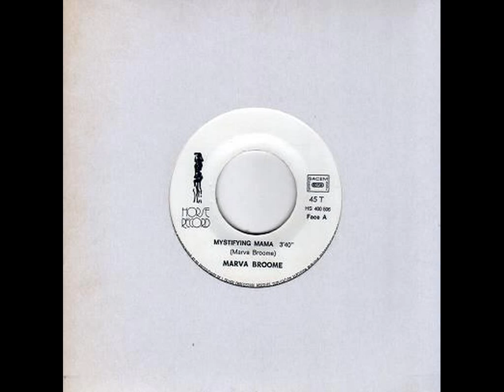Marva Broome & Art Ensemble Of Chicago - Mystifying Mama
7'' Horse Record ‎- HS 400 506 distribution exclusive Discodis 1972 France

Backed by the Art Ensemble Of Chicago (uncredited) , Recorded at Studio Saravah.